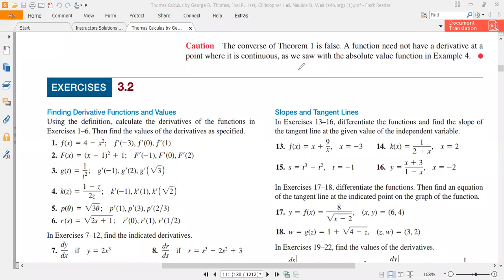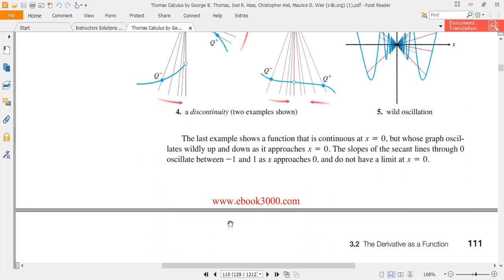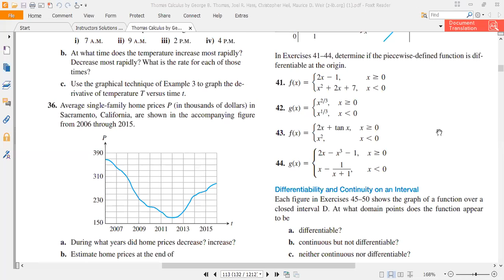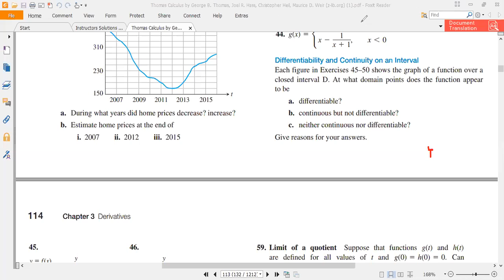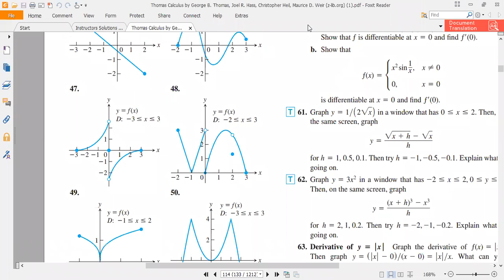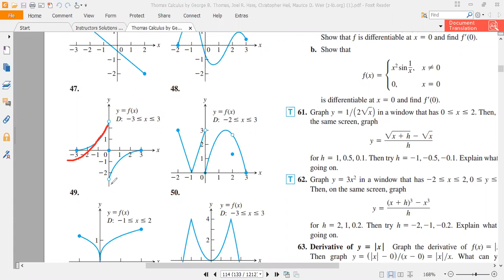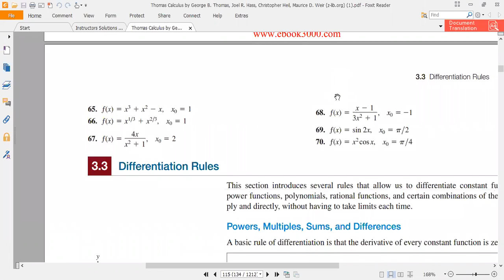Differentiation Rules || Thomas Calculus|| EX 3.3|| Power Rule, Sum or difference of function rules